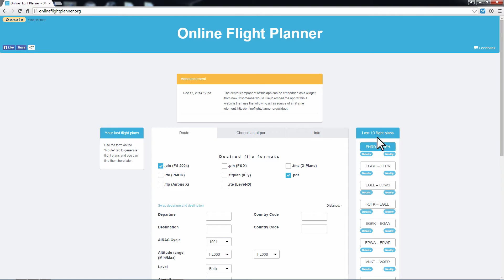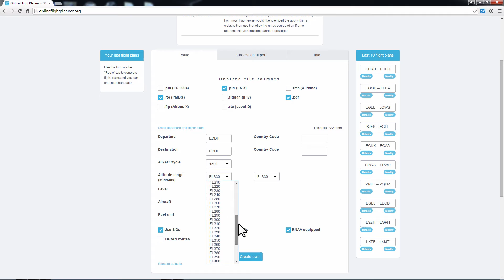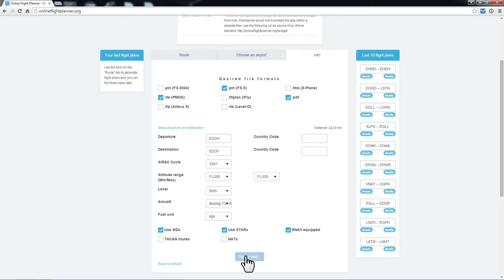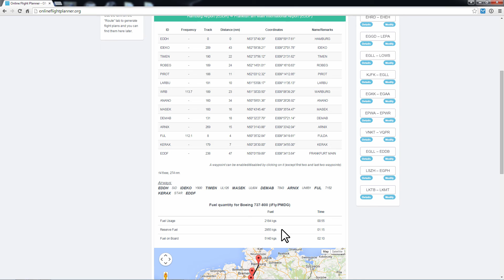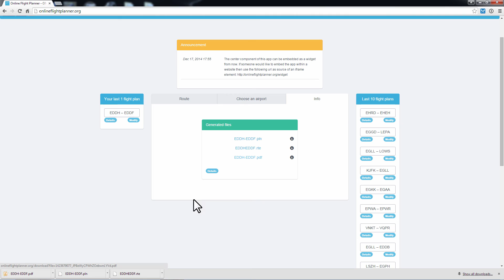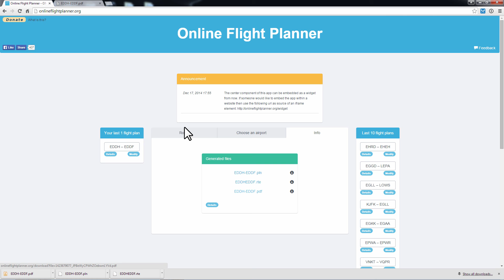Online Flugplaner für Eilige beim Onlineflugplaner.org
Mittels Onlineflugplaner.org ist es auf einfachsten Wege möglich einen Flugplan online zu erstellen.

Einfach und schnelle Erklärung einer weiteren Flightplanungs-Webseite, die es dem Flugsimulator Freund ermöglicht schnell und effizient einen IFR Flugplan zu erstellen. Dieser kann direkt in das FMS der Maschine geladen werden. Passt für den FSX, P3D (Prepa3d), FS9 und X-Plane, sowie für die meisten Addon Flugzeuge wie zum Beispiel die von FlightFactor, FlightSimLabs,  PDMG, iFly, Aerosoft und vielen weiteren.

Folgt auch gerne meinen anderen Social Media Accounts und schaut auch mal in meinen regelmäßigen Livestream auf Twitch hinein. Als Twitch Partner bin ich Mo. Mi. und Fr. auf Sendung. Seit 2014!